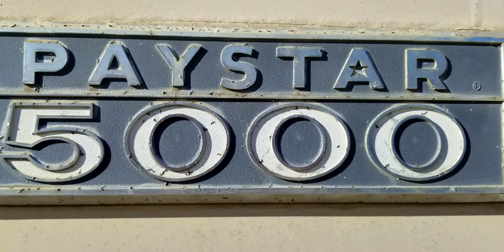1984 Paystar Auction Auctions International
Available for auction starting January 4th 2021!